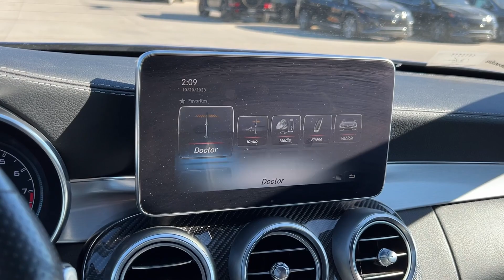2018 Mercedes-Benz C-Class Billings, Bozeman, Helena, Missoula, Sheridan 653466P